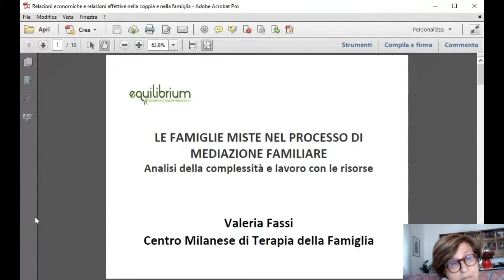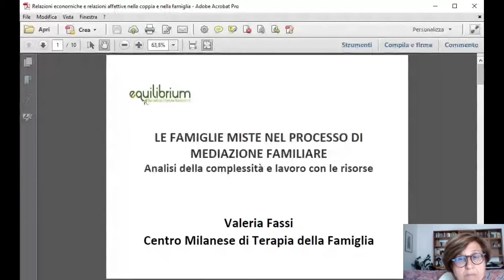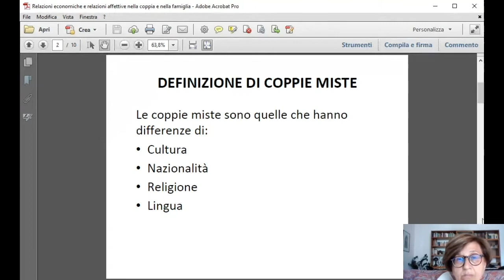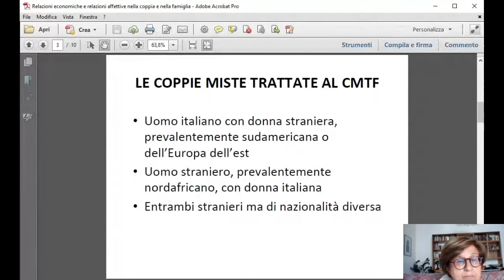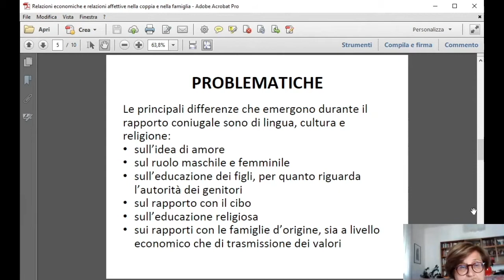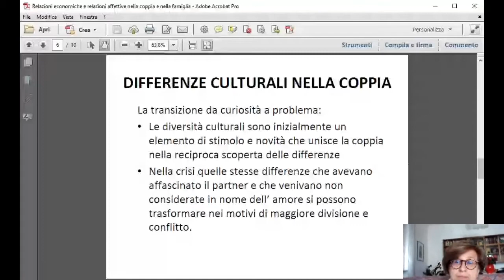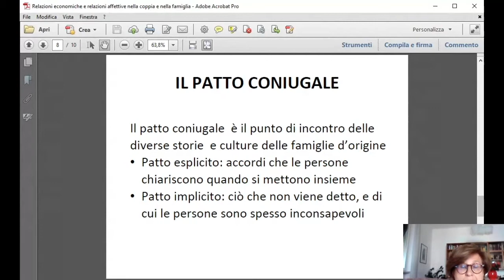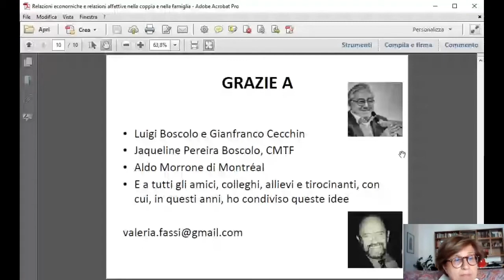Webinar CMTF - mediazione familiare - Le famiglie miste nel processo di mediazione familiare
Con la partecipazione di: Avvocato Cristina Gandolfi, Dott.ssa. Valeria Fassi, Dott.ssa. Morena Cambri, Dott.ssa. Gabriella Caiani